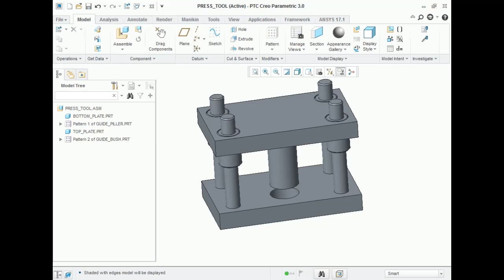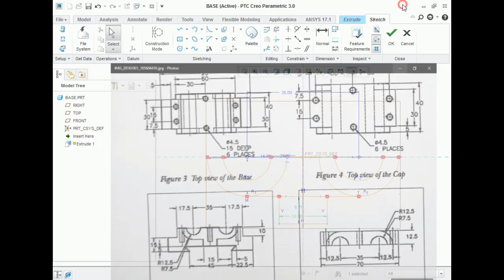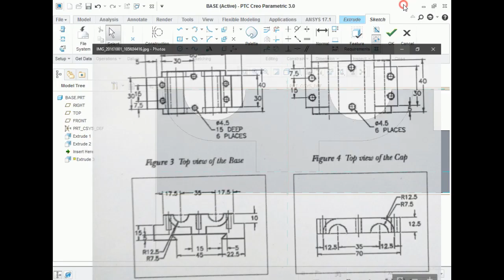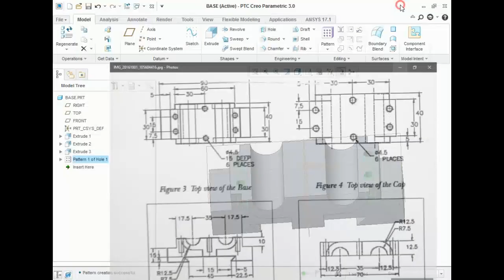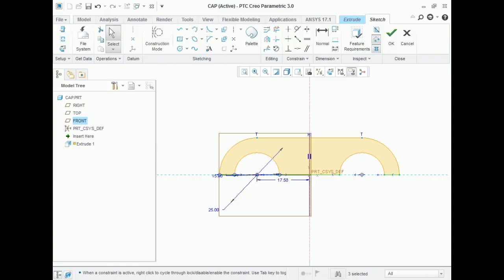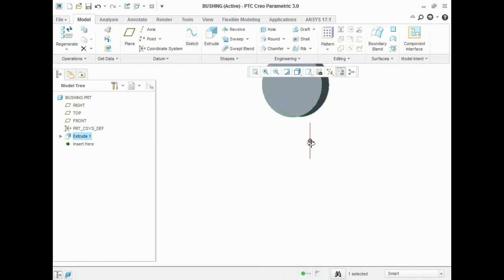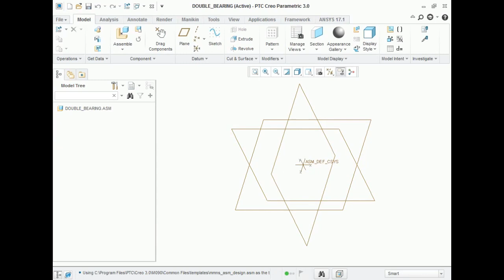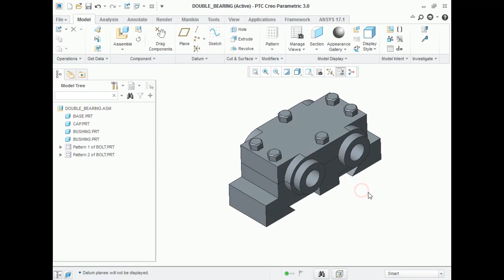Double Bearing Assembly